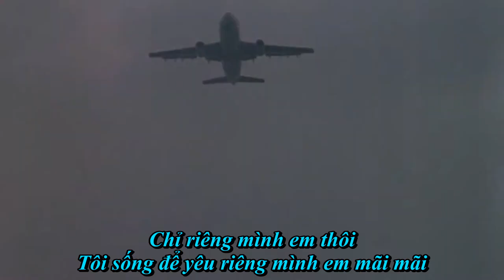BÀI HÁT “TÌNH YÊU VĨNH CỬU” TRONG BỘ PHIM KINH ĐIỂN LIÊN XÔ “TEHERAN-43”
“TEHERAN- 43” là bộ phim xuất sắc của điện ảnh Xô Viết, hợp tác với điện ảnh Pháp và Thụy Sỹ, được thực hiện bởi xưởng Mosfilm.

Đây có thể nói là bộ phim “bom tấn” vào thời đó, vì ngoài các diễn viên gạo cội của Liên Xô, trong phim còn có các ngôi sao của điện ảnh thế giới (Alain Delon, Kurd Yurgens, Claude Jade)

Bài hát “Tình yêu vĩnh cửu” (tên tiếng Pháp “Une vie d'amour”, dịch sang tiếng Nga “Вечная любовь” do ca sĩ Charles Aznavour sáng tác. Ông cũng là một nhà thơ trữ tình nổi tiếng. Giai điệu bài hát hay vô cùng, lãng mạn và cực kỳ da diết.

Bài hát đã được dịch từ tiếng Pháp sang tiếng Nga, do nhà thơ nữ kiêm dịch giả Natalia Petrovna Konchalovskaya thực hiện vào năm 1982.  Bản dịch của bà thành công đến nỗi chính Charles Aznavour  cũng hát bài này bằng tiếng Nga.